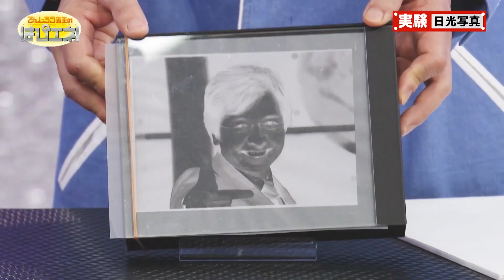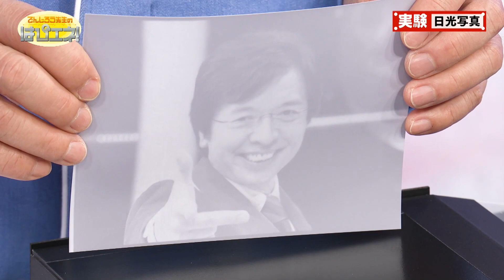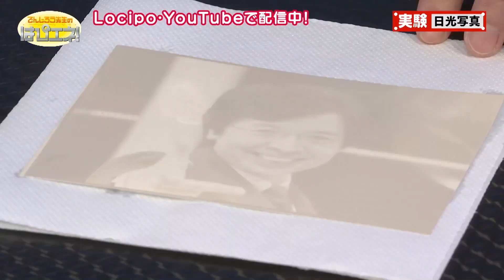日光写真／Sun Printing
昔、オモチャとしても流行った『日光写真』に挑戦！  印画紙と種紙をセットし光を当てるだけで、写真が写る！？  その仕組みと、日光写真を長期保存する方法をご紹介します！
Photographs made with "sun printing" were popular among kids back in the day! But why can you make a photo just by shining light on photographic paper and negative film? Learn how this works and how to store a sun print for a long time!

2021年3月13日(土)放送分（はぴエネ！#623）